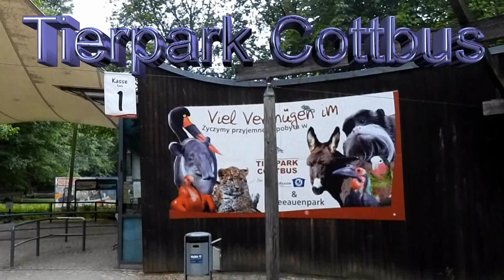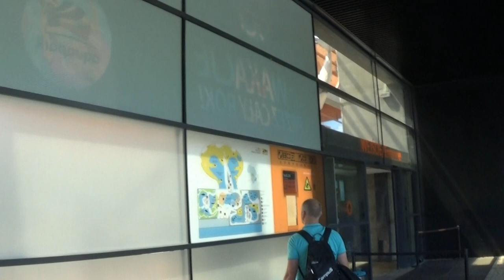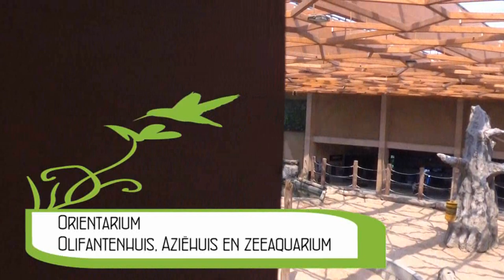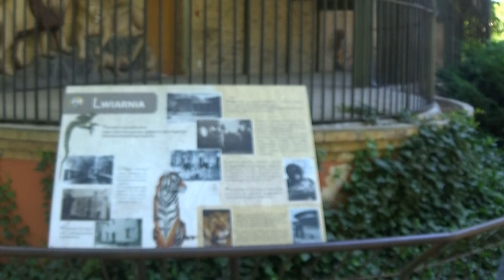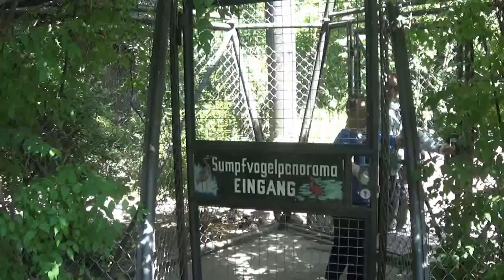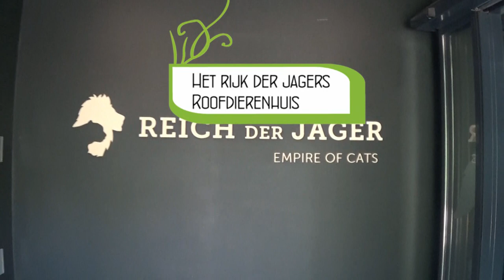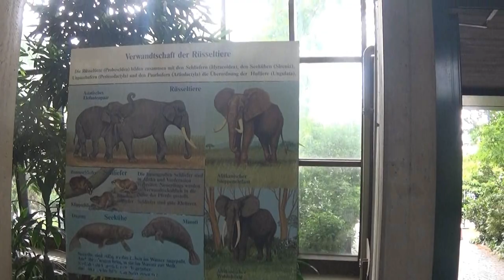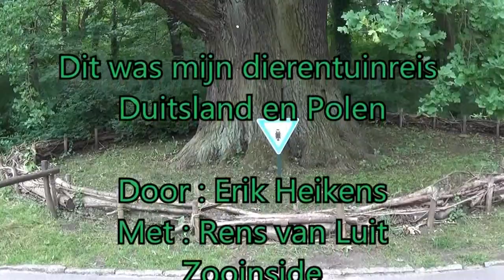dierentuinreis duitsland en polen 2024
Dit is de film van de dierentuinreis van Zooinside.
We gingen naar Duitsland en Polen.
Naar de dierentuinen van Cottbus, Wroclaw, Lodz, Poznan (2 dierentuinen) en Berlijn ( ook 2 dierentuinen en een aquarium)